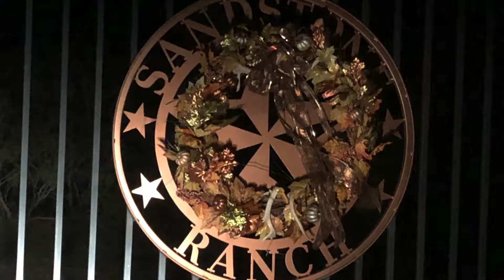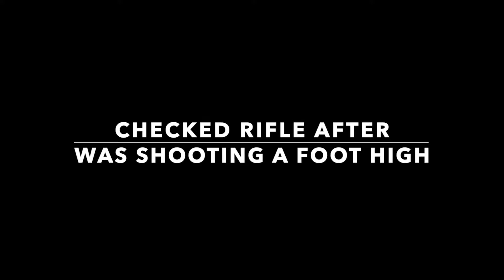Texas Whitetail Hunt Nov 2018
Texas Whitetail Hunt Nov 2018. S&D Whitetails.  My grandson and I went in November 2018.  I got one big 10 point and a smaller 8 point.  Grandson had the misfortune of shooting a rifle out of zero. We arrived late on a Monday after dark. Made the big mistake of not shooting/checking our rifles. My Savage LWH in 6.5 and his 30-06.  I lucked out but Grandson didn't, he missed a Big Buck at 200 yards.  His rifle turned out to be shooting about a foot high.  Thanks to Dale Storch at S&D for a great hunt.  Check him out.